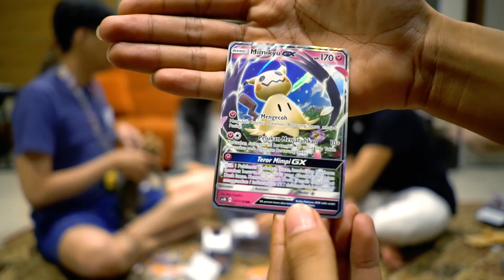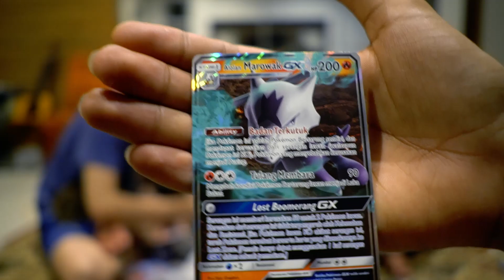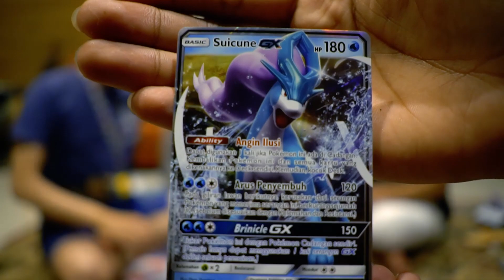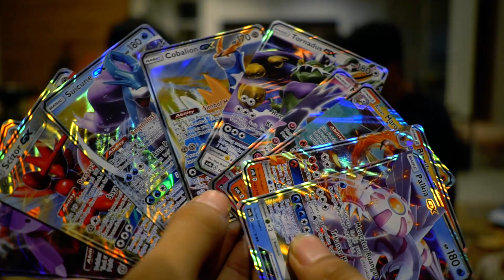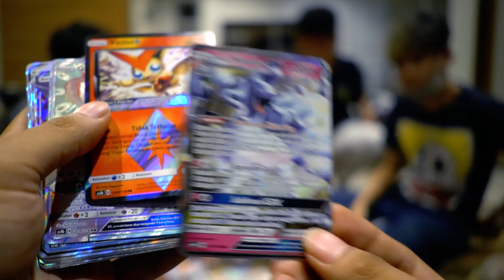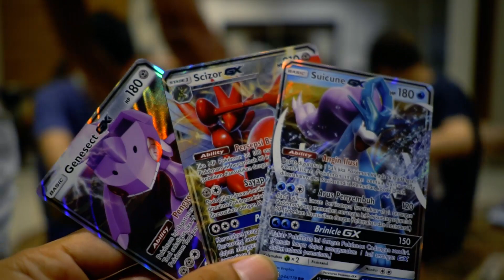BARU BUKA PACK PERTAMA LANGSUNG PADA KAGET!